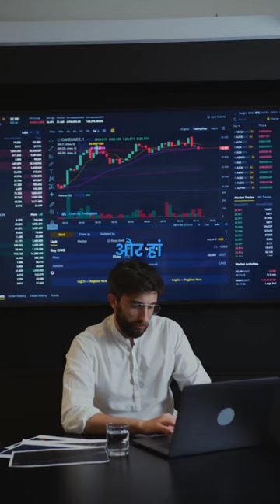milk making Best stocks